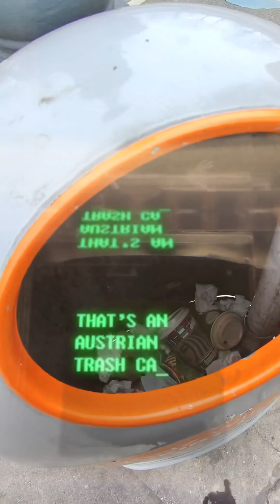I made an AI for YOUR FACE. It makes you 10x smarter